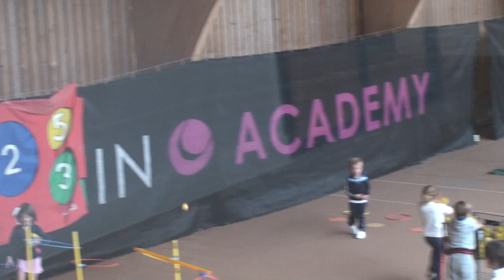JUSTINE HENIN TENNIS ACADEMY Belgium Brussels 2015,Mohammed Numan Shamsuddin, Manal, Durdana Arshi